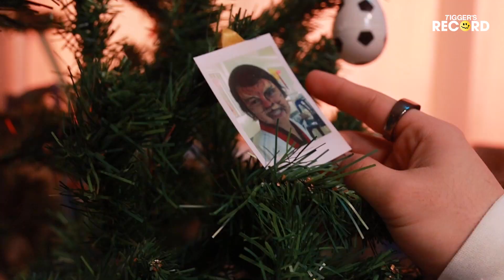[TIGGER'S RECORD]｜'ทำไมเป็นคนแบบนี้' - Special MV Behind the Scene